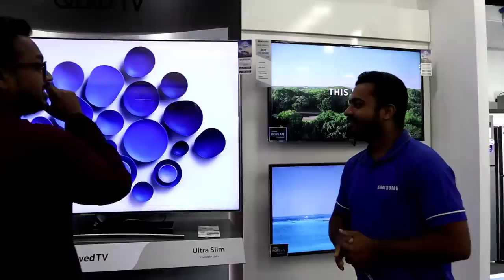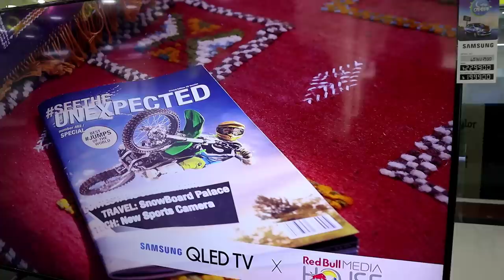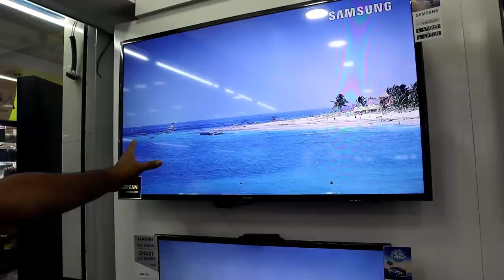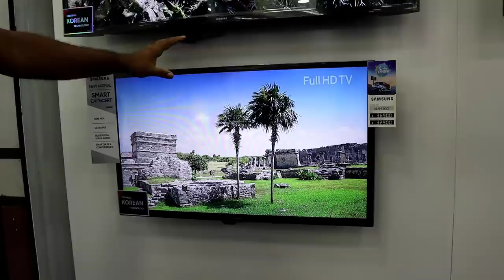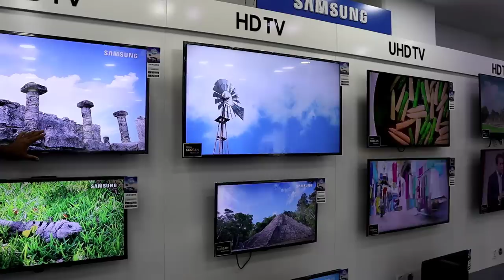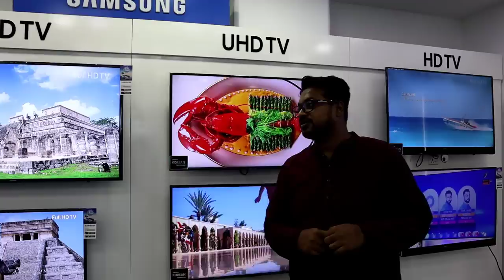Official Price of Samsung Smart TV / Price of Sumsung QLED Curved TV / Samsung LED TV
Official Samsung LED TV / Smart TV / Android TV / QLED TV Price in Bangladesh / মাত্র ১৫,২০০ টাকায়

Samsung Smart Plaza আমাদের চ্যানেলের দর্শকদের জন্য প্রতিটি টিভিতে অফিসিয়াল ডিসকাউন্টের পরে এক্সট্রা "১০% ছাড়" দিচ্ছেন, তবে বলতে হবে আমাদের চ্যানেলের নাম, "Mr. & Mrs. Fahim Khan"

Google Map Link:
Samsung Smart Plaza Bashundhara City
Shop 106-109, Level 6, Block D, Bashundhara City Shopping Mall, Panthapath, Dhaka 1215
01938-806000